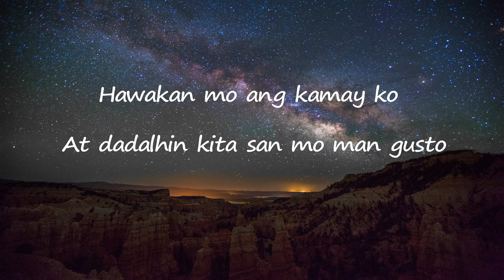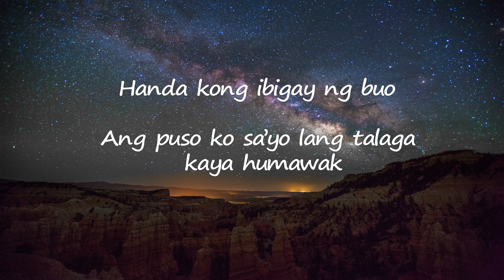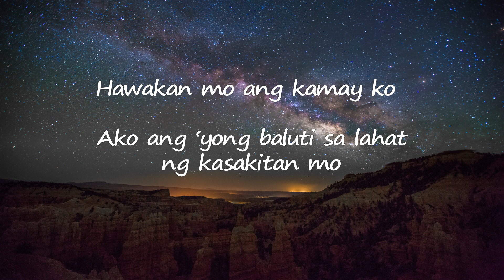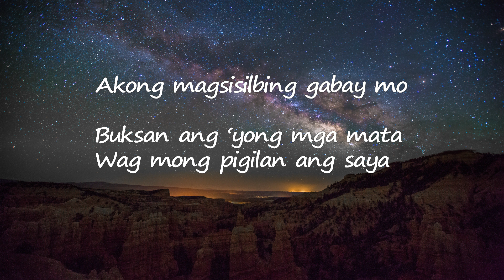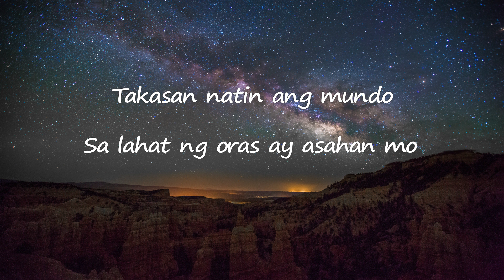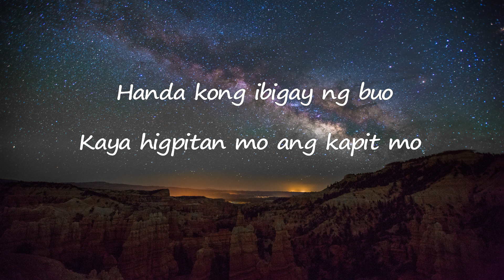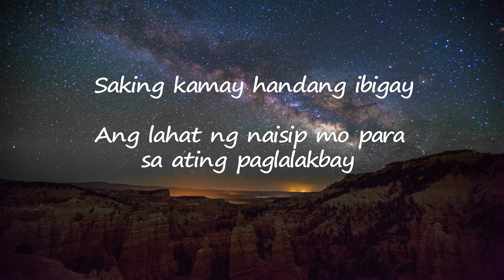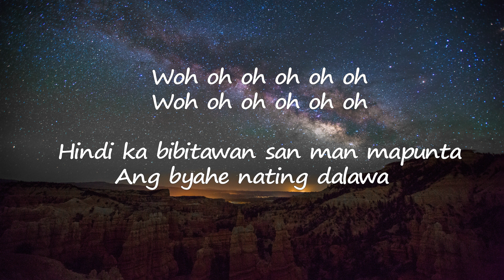Byahe Jroa Instrumental Karaoke Lyrics(for song cover)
Pls Like and Subscibe

This is my arangement of Byahe by Jroa Hope you like it

Comment your Request song to this video and ill mention to my next upload next to your request song

This song byahe originally compose by jroa